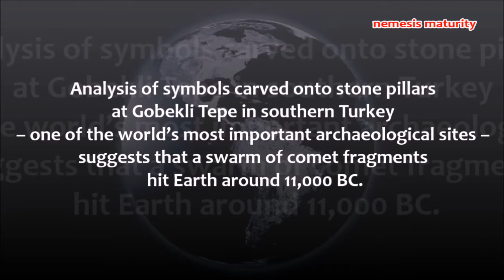Ancient Stone Carvings at Gobekli Tepe Confirm How a Comet Strike in 10,950BC Changed Human History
A team of researchers with the University of Edinburgh has found what they describe as evidence of a comet striking the Earth at approximately the same time as the onset of the Younger Dryas in carvings on an ancient stone pillar in southern Turkey. The group has published their findings in the journal Mediterranean Archaeology and Archaeometry.

Prior evidence based on ice cores taken from Greenland has suggested that a strike by a comet may have led to the onset of the Younger Dryas—a period of Earth cooling that lasted for approximately 1000 years. Other evidence also suggests that the cooling period caused groups of people to band together to cultivate crops, leading to the development of agriculture, which in turn led to huge leaps in technological innovations and societal developments, i.e. Neolithic civilization. In this new effort, the researchers describe evidence they found on a stone pillar at Gobekli Tepe (the oldest known temple site) that aligns with the ice core findings—that a comet struck the Earth in approximately 10,950BC.

The pillar was created by the people of Gobekli Tepe and now appears to have served as a means of commemorating a devastating event—perhaps a comet breaking up and its remnants crashing into the Earth, causing an immediate environmental impact around the globe and possible loss of life (one of the characters on the pillar was of a headless human.) The team fed likenesses of the images carved onto the pillar (known as the vulture stone) into a computer to determine if they might be linked with constellations. Doing so revealed associations between characters on the pillar and astronomical symbols in the sky for the year 10,950 BC. The fact that the people took the time and considerable effort to create the characters on the pillar suggests something very important must have happened during the same time period that the Greenland ice core suggests a comet struck, approximately 10,890BC.

Images credit: Travel The Unknown, Martin B. Sweatman and Dimitrios Tsikritsis, NASA/JPL